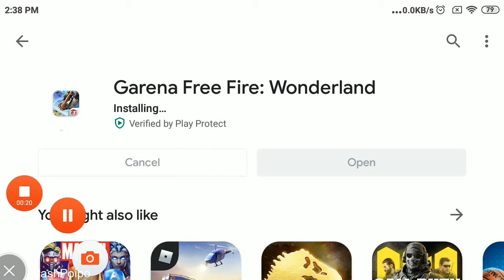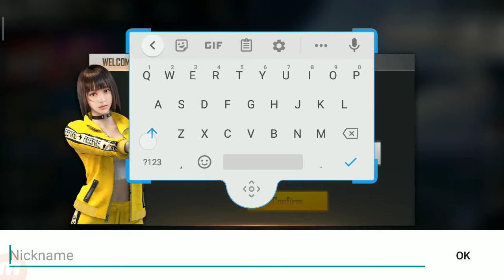Main Free Fire Untuk Yang Pertamakali di HP :v